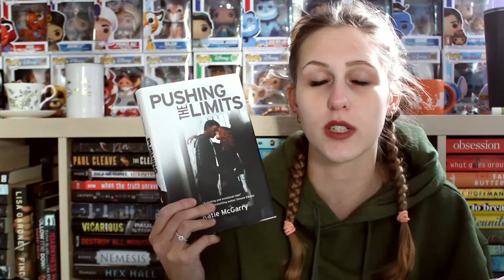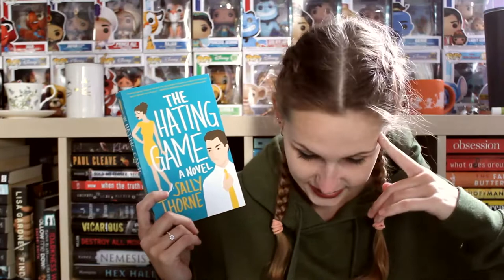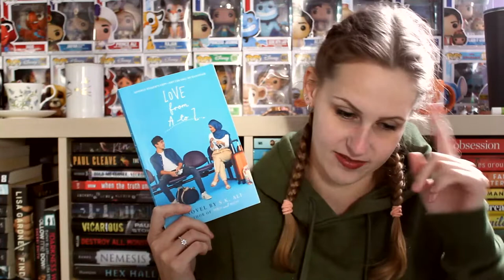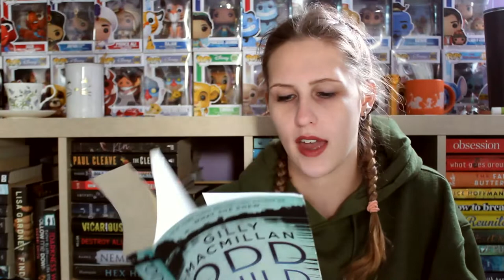NOVEMBER TBR | 2020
Teenagers, am I right?